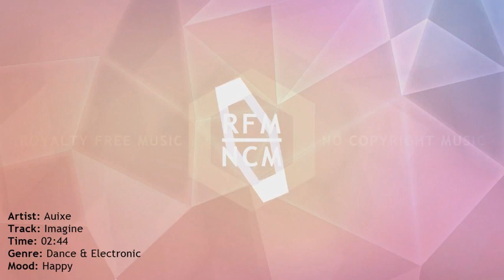Imagine Auixe - The Music Vault